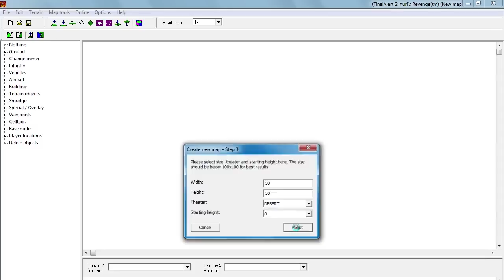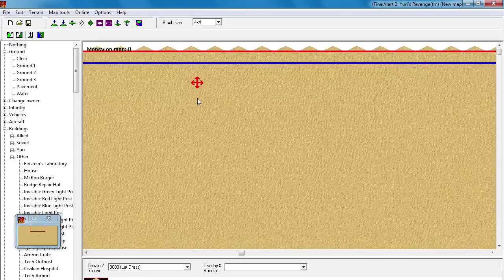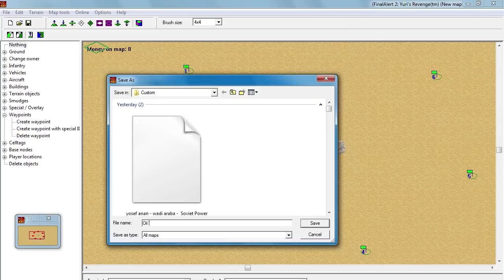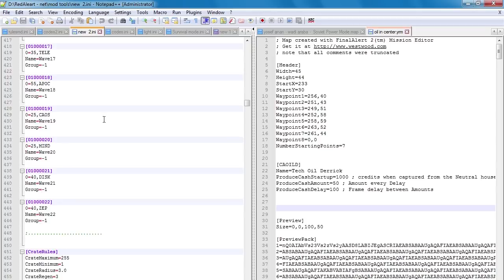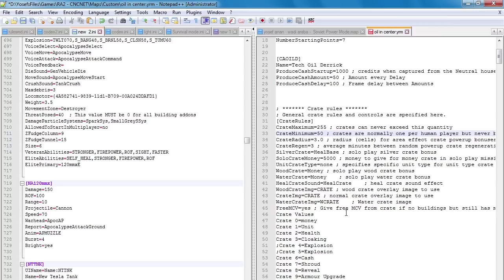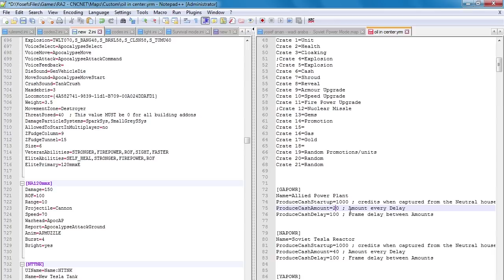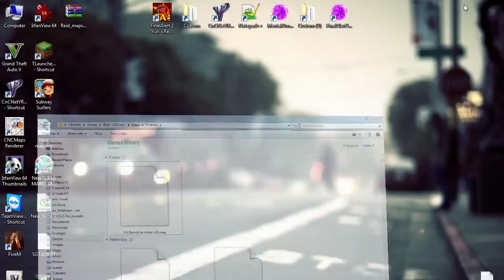Final Alert 2 Tutorial - How to increase money from Oil Derrick?